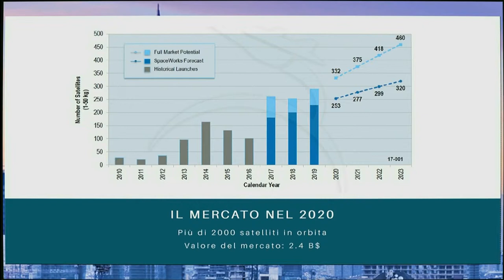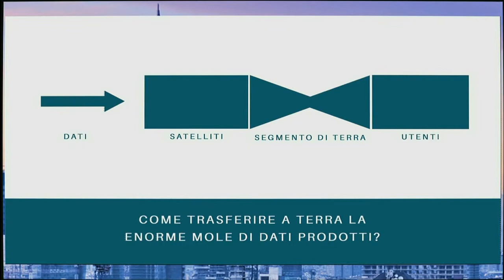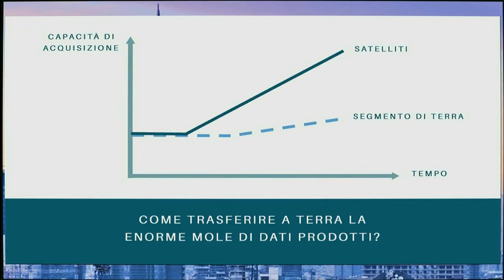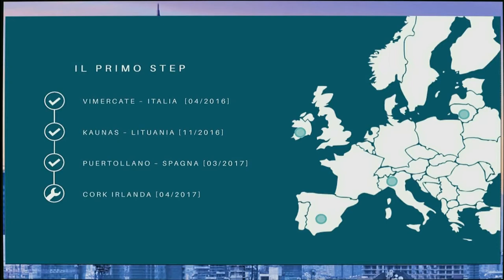Incontro 14 - Jonata Puglia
Verso il monitoraggio real-time della Terra